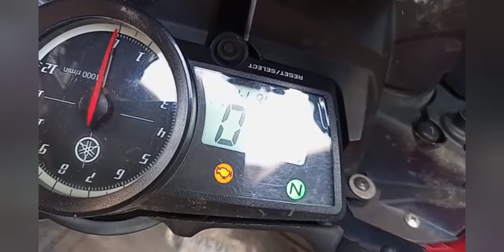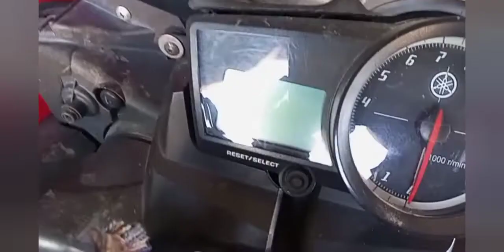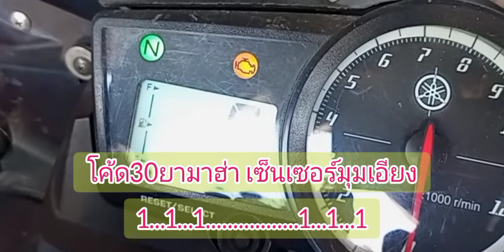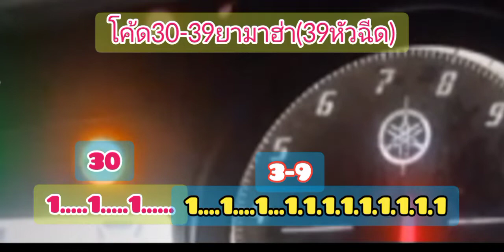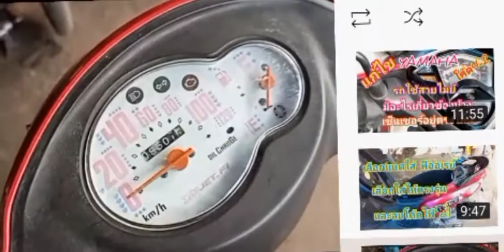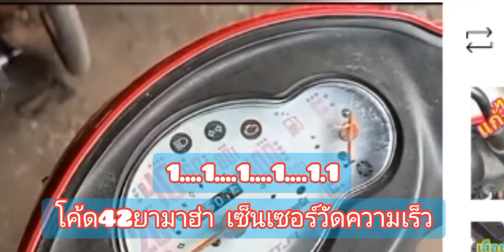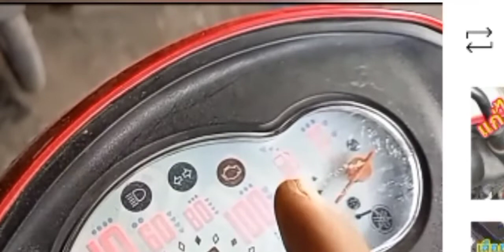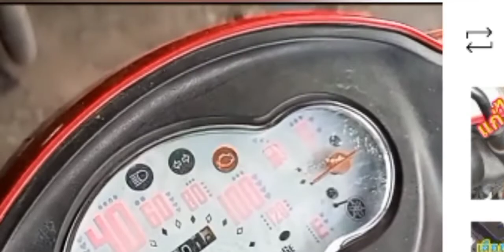วิธีอ่านโค้ดไฟรถหัวฉีดยามาฮ่าฮอนด้า